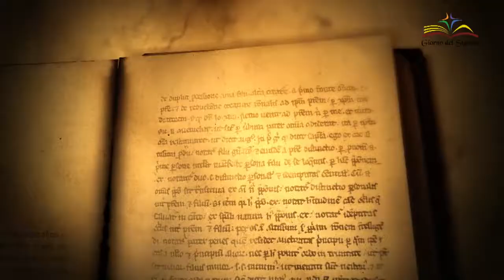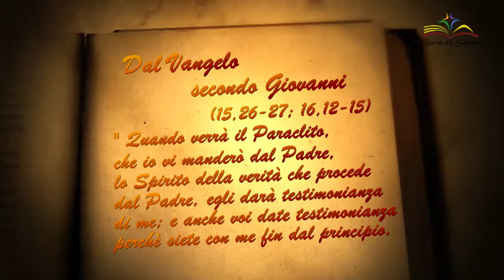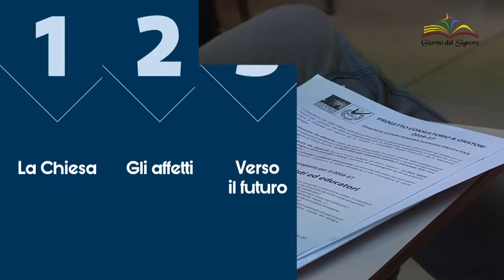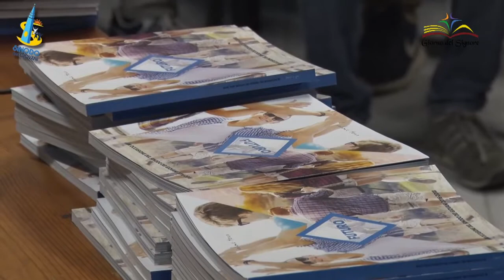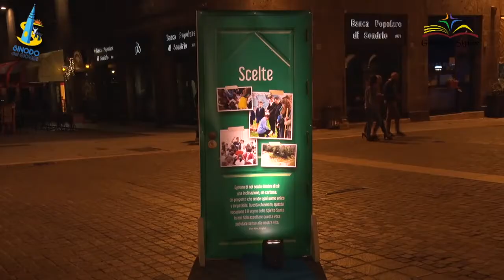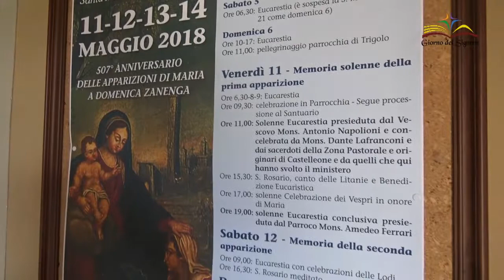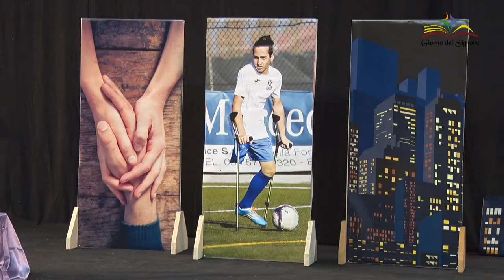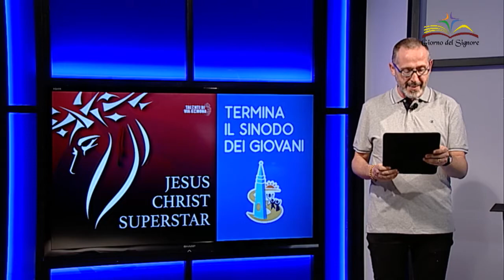Giorno del Signore del 20 maggio 2018